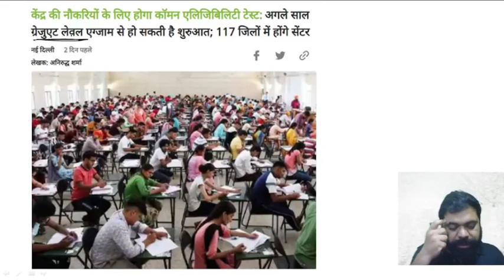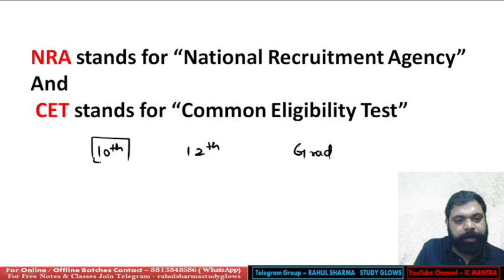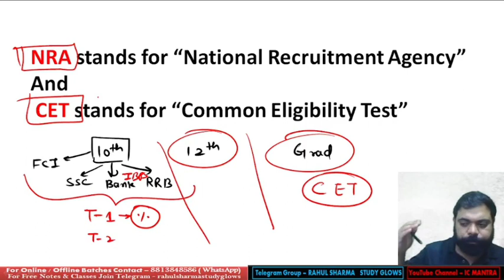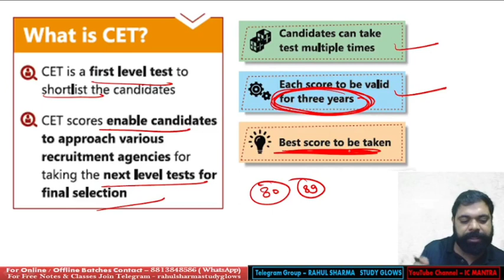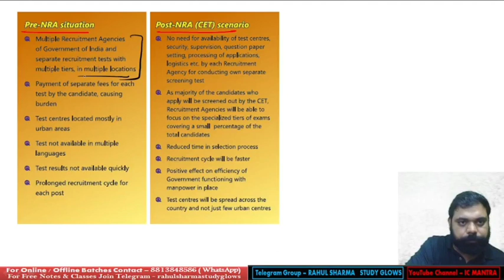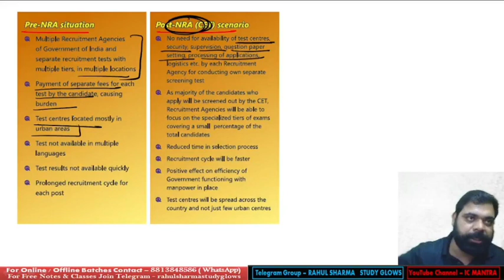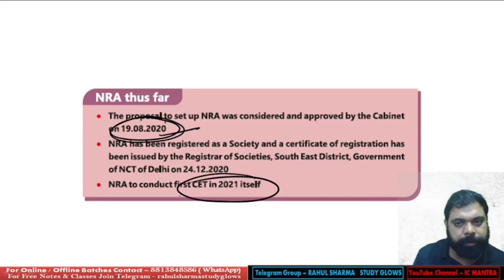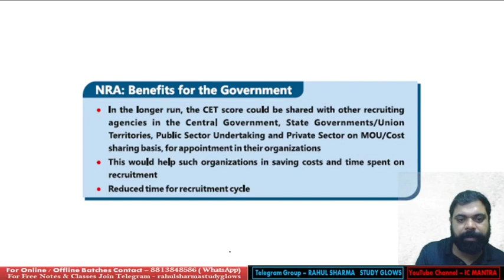NRA CET 2024 Latest UPDATE | NRA CET क्या है | NRA CET Syllabus 2024 by Rahul sir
NRA CET 2024 latest Update: Important Dates, Exam Pattern, Syllabus, and Preparation Tips

In this video, we discuss the latest updates on the NRA CET 2024 exam. We cover the important dates, exam pattern, syllabus, and preparation tips.